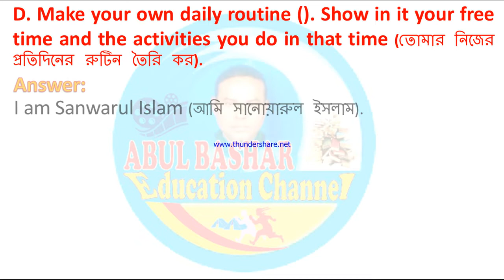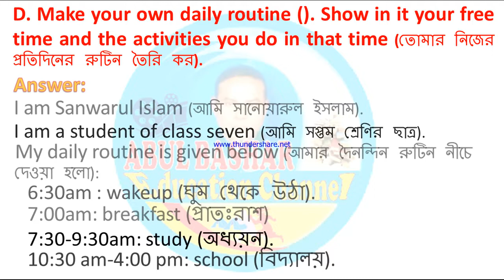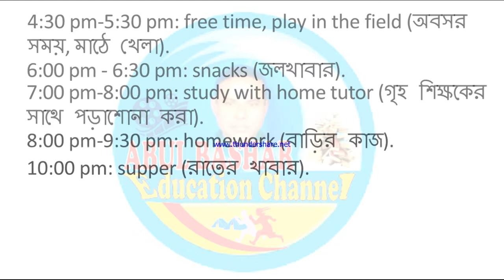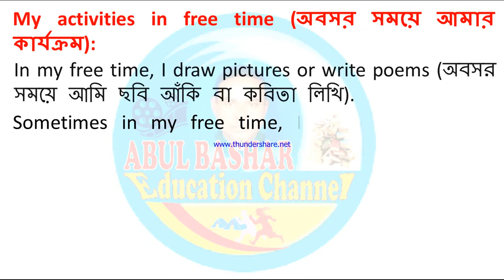Class 7 English For Today Unit 6 Lesson 1 part 04 D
Class 7 English For Today Unit 5 Great women to remember Lesson 5 Two women Part 3 C
Class 7 English For Today Unit 5 Great women to remember Lesson 5 Two women Part 2 B
Class 7 English For Today Unit 5 Great women to remember Lesson 5 Two women Part 1 A
33.  Class 7 English For Today Unit 5 Lesson 2 Great women to remember Begum Rokeya 1 part 3
32.  Class 7 English For Today Unit 5 Lesson 2 Great women to remember Begum Rokeya 1 part 2
31.  Class 7 English For Today Unit 5 Lesson 2 Great women to remember Begum Rokeya 1 part 1
33.  Class 7 English For Today Unit 5 Lesson 2 Great women to remember Begum Rokeya 1 part 3
32.  Class 7 English For Today Unit 5 Lesson 2 Great women to remember Begum Rokeya 1 part 2
31.  Class 7 English For Today Unit 5 Lesson 2 Great women to remember Begum Rokeya 1 part 1